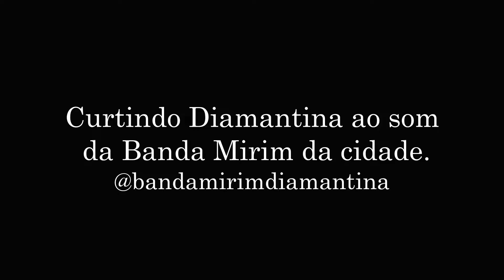Banda Mirim Diamantina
Curtindo Diamantina ao som da banda mirim da cidade. @bandamirimdiamantina